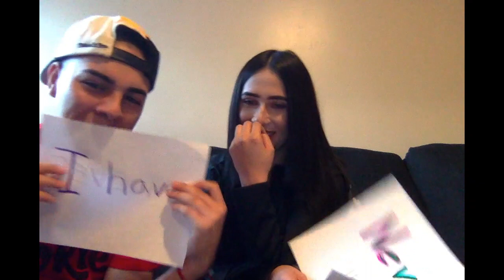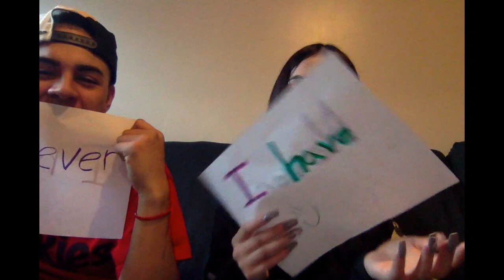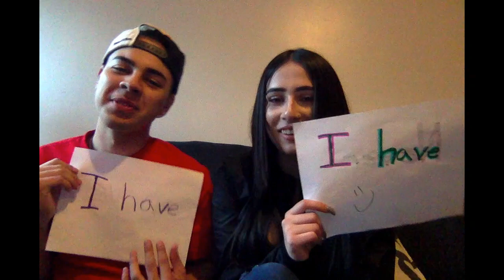Never Have I Ever Challenge !!